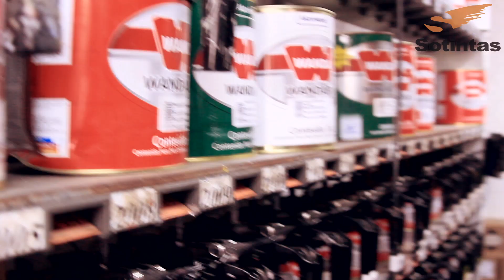Papo Sotintas #70 - Conheça nossa eficiente gestora de pessoas Meire Lima pt.1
Nesta edição nós entrevistamos nossa querida gestora de pessoas Meire Lima! Assista e descubra um pouco mais sobre essa excelente funcionária super dedicada à família Sotintas!

PassanaSotintas e procura a Meire!